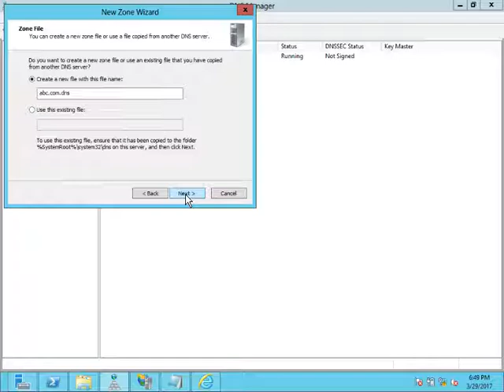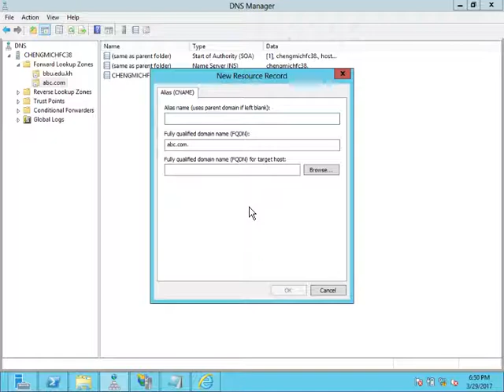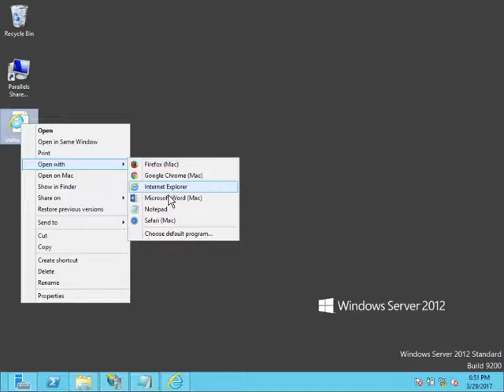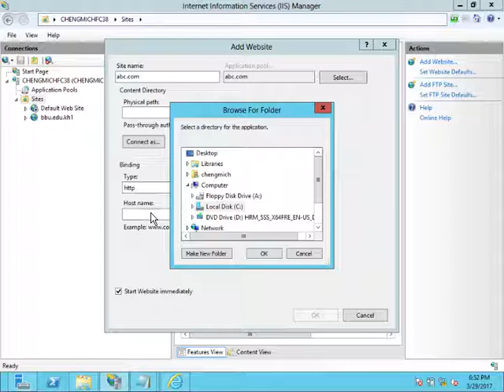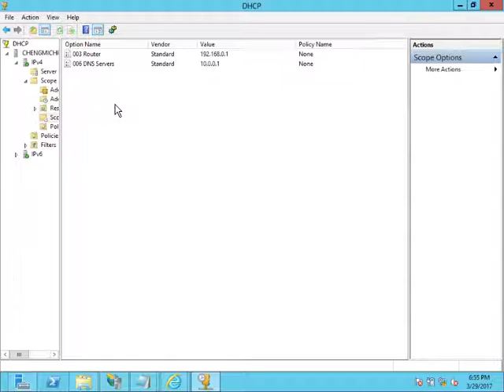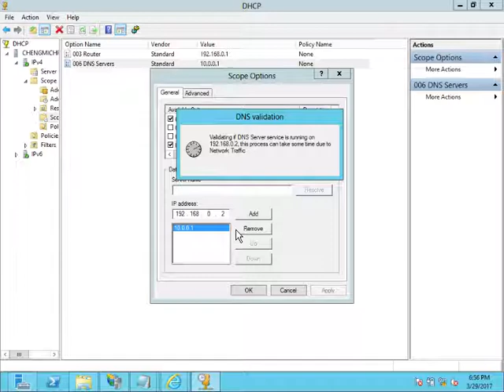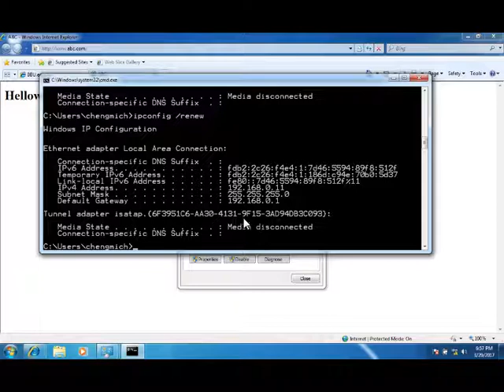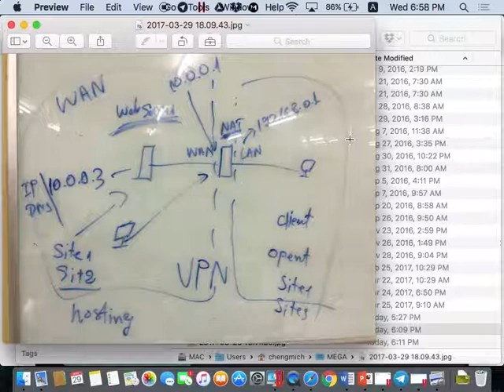Part 3- Configure NAT Windows Server 2012 R2 LAN+WAN (Hosting)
Configure NAT Windows Server 2012 R2 LAN+WAN (Hosting)

Today I will show How to install and configure NAT in Windows Server 2012. Enable RRAS as a VPN Server and a NAT Router Applies on Windows Server 2012. I have install and configure NAT in Windows Server 2012.